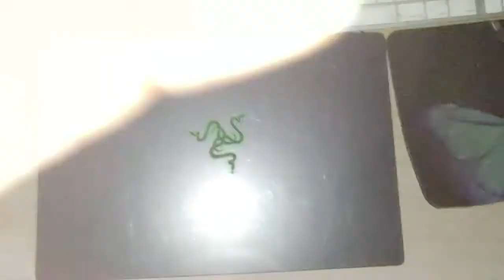MSI modern 14. fastest laptop 💻 take around 5 sec to start amazing🥰🥰